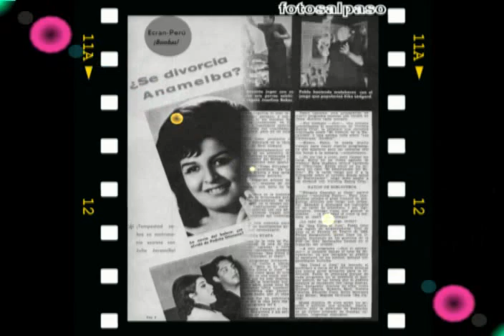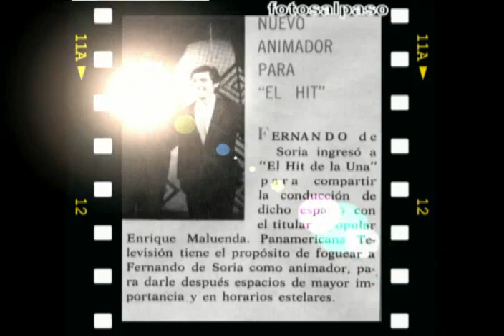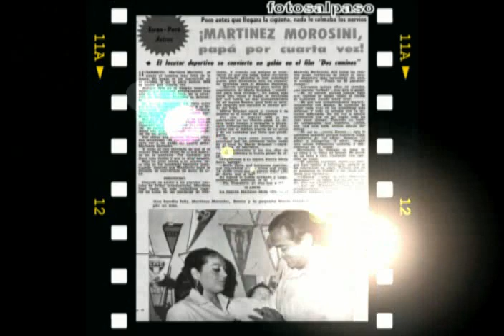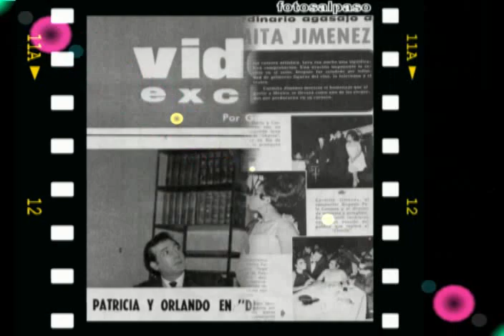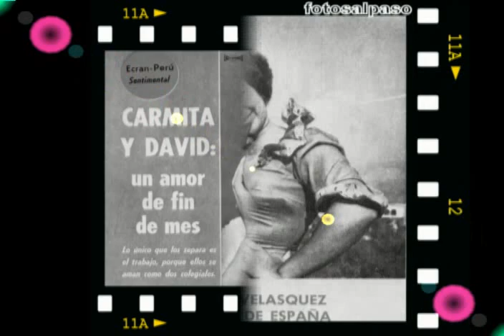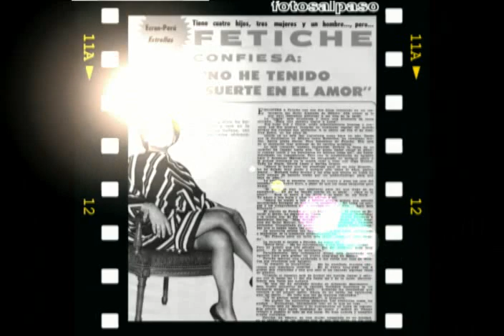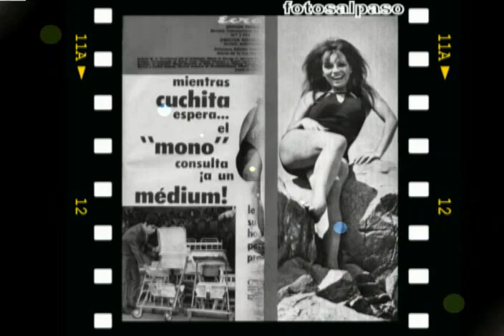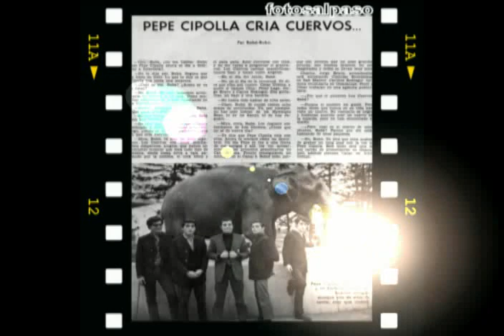HOMENAJE A LA REVISTA ECRAN 2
ECRAN  REVISTA DE ESPECTACULOS EN PERÚ, GUIDO MONTEVERDE,ERA SU DIRECTOR.